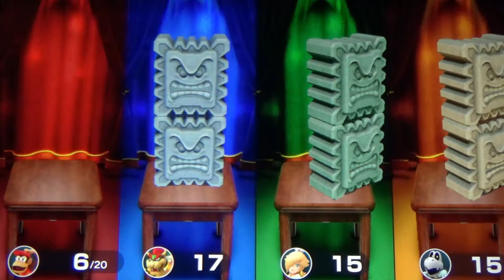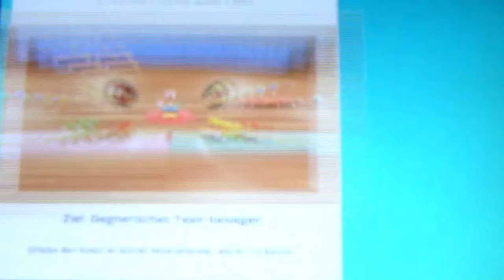SUPER MARIO PARTY #28 🎲 Kneifküste - Pfad der Prüfungen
Super Mario Party Part 28 Kneifküste - Pfad der Prüfungen